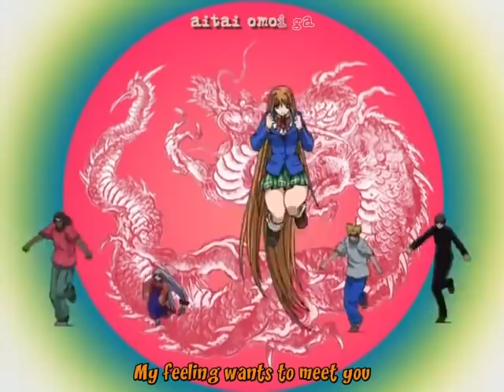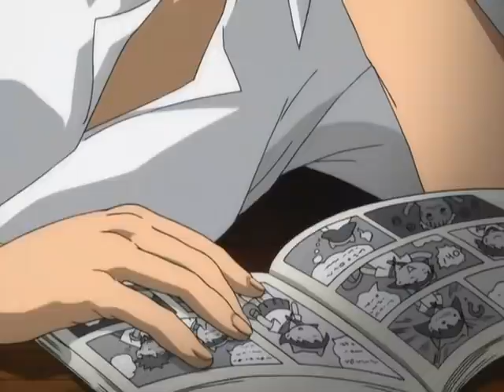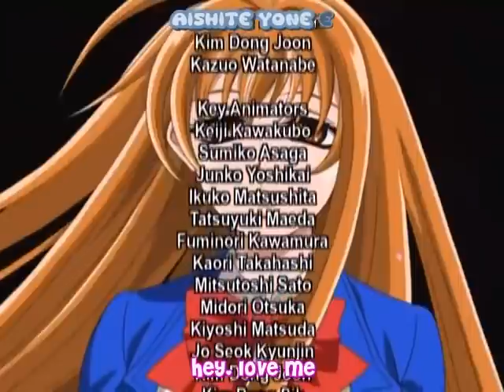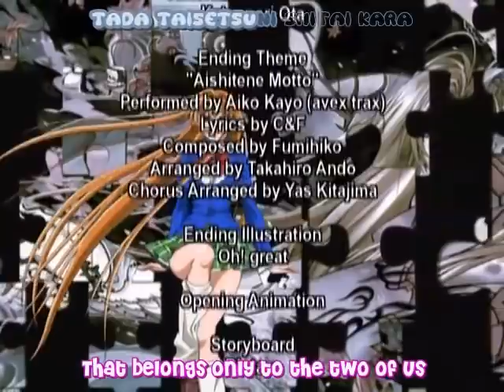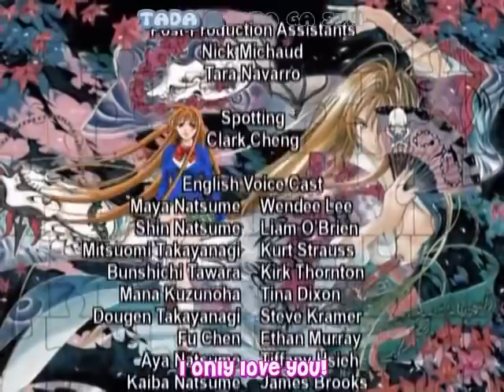Tenjo tenge ep 19 tagalog dubbed